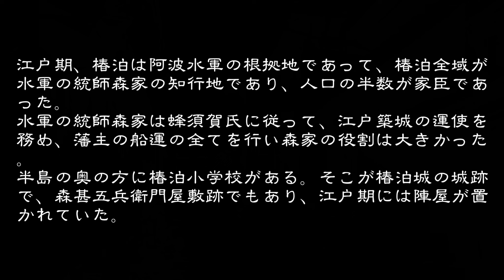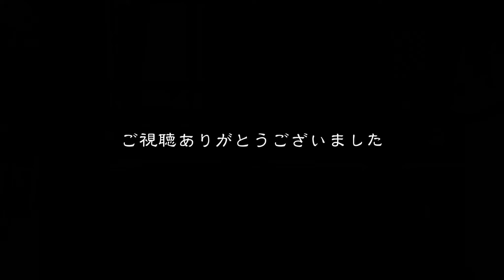ちょっと前の古い町並 阿南市椿泊町 徳島県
ちょっと前の古い町並　　阿南市椿泊町
椿泊は阿波水軍の根拠地であって、椿泊全域が水軍の統師森家の知行地であり、人口の半数が家臣(舎人)であった。
森志摩守村春は天正年間(１５７３～９２)長宗我部氏に従わず、蜂須賀家政の木津城攻略に功績があり、椿泊を中心に約３，０００石の知行地を与えられ、以後阿波水軍の根拠地となった。また森家は蜂須賀家政から椿泊以南海部郡内の漁業権を得ていた。
慶長１１年(１６０６)江戸築城の運使を勤め、慶長１９年(１６１４)の大坂冬の陣には蜂須賀至鎮に従軍している。水軍は参勤交代や藩主の子女の輿入れなど藩主の船運の全てを行うなど、森家の役割は大きかった。
　椿泊浦に居住する家臣を譜代と外様に分離し、外様は無禄であったが、譜代家臣には役目をつけ扶持米を与えた。椿泊浦の譜代家臣(浦士)は４８軒であったが、明治初年には６５家となっていた。
天明６年(１７８６)の村々浦里男女人改帳では６８７人であり、文化年間(１８０４～１８)に編纂された「阿波志」によると、椿泊浦の戸数２５０・人数７２３で、半数は森氏の舎人(家臣)であった。
明治９年の戸数４５０(森氏家臣５９)うち伊島９６、人数２，３６５(士族３２２)うち伊島５７３。職業別戸数は農業２、商業４７、漁業３９１、工業１１であった。
町並の奥の方に椿泊小学校がある。その敷地が森甚五兵衛が造った椿泊城跡で、森甚五兵衛屋敷跡でもあり、江戸時代には陣屋が置かれていたところである。今は小学校の敷地の海側は埋め立てられて道路や家になっているが、往時は直接海に面していて、海岸から石垣が聳えていた。
この町並を車で訪ねたのですが、一旦町並に入ってしまうと、路地のような狭い道(幅２ｍ～２．５ｍ程度)が延々と奥に奥にと続く。出違う車も多く、離合に苦労したが、当地の住人は馴れたもので、こちらが右往左往していると、相手の車が上手くかわしてくれた。
このような古い歴史ある港町・漁師町の道路はこの程度の幅のところが多いが、多くのところは海岸沿いを埋め立てて道路にしているところが多く、椿泊のように昔からの道を今でもそのまま使用しているのも珍しい。でも、後ろは急峻な山、前は深い海ともなれば簡単に道路が造れないのだろう。それも海岸線に沿って曲がりくねり、およそ今現代の車の往来する道路とは思えない。
この町並の特徴は窓際に手摺が付けられていることである。この地方の漁師町・港町の特徴の上下に開く戸板が備わっているぶっちょう造り(ミセ造り)があるのだが、この椿泊にはこのぶっちょう造りがないことである。また、つけられた手摺の多くには凝った彫り物が施されており、手摺だけを見て歩くもの楽しいものでった。